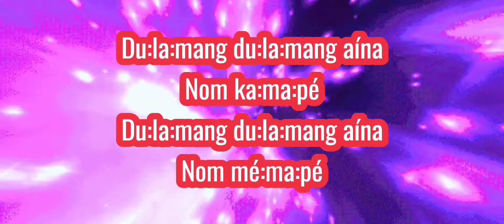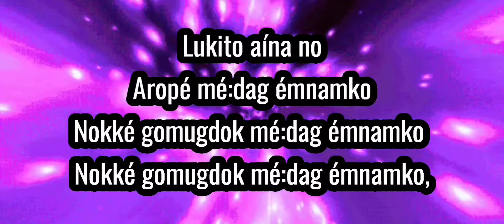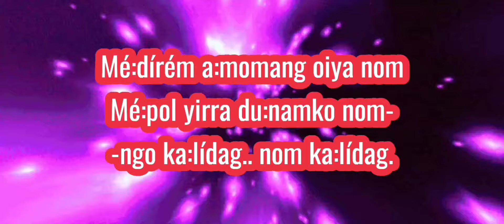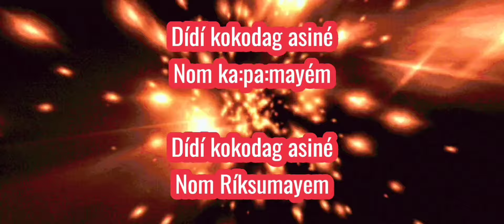Didi koko||Official video||Richma Panging||Dev Taid